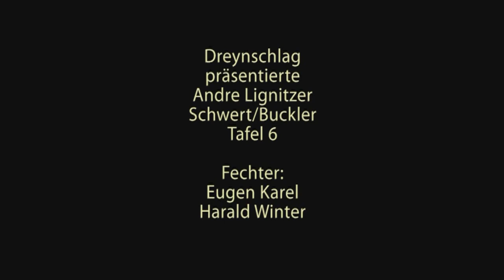Dreynschlag - Andre Lignitzer - Schwert/Buckler - Tafel 6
Die Liechtenauer Fechter präsentieren Andre Lignitzers sechstes Stück aus dem Buckler.